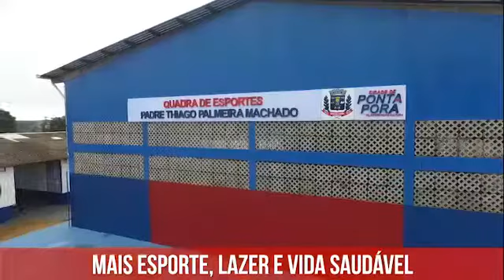TV WEB Pontaporainforma: Ponta Porã ganha novos espaços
Prefeitura de Ponta Porã constroe novos espaços e revitaliza outros